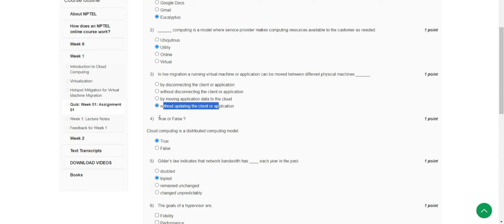Cloud Computing and Distributed Systems || WEEK-1 Quiz assignment Answers 1 2024 || NPTEL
Cloud Computing and Distributed Systems || WEEK-1 Quiz assignment Answers 2024 || NPTEL
Cloud Computing and Distributed Systems || NPTEL | Week 1 | assignment solution 1 | 2024
Cloud Computing and Distributed Systems || NPTEL Week 1 assignment answers 1
NPTEL assignment week 1 Cloud Computing and Distributed Systems
Cloud Computing and Distributed Systems assignment 1 nptel
Cloud Computing and Distributed Systems assignment week 1 nptel
NPTEL Cloud Computing and Distributed Systems week 1
NPTEL Cloud Computing and Distributed Systems assignment 1
NPTEL Cloud Computing and Distributed Systems assignment week 1